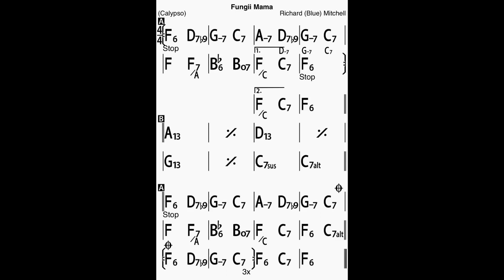Fungii Mama Bass Line Play Along Backing Track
Play in duo with the Double Bass!
A composition by Richard Blue Mitchell!
In F major, 10 chorus, 210 bpm.